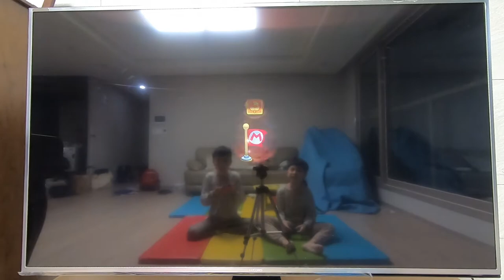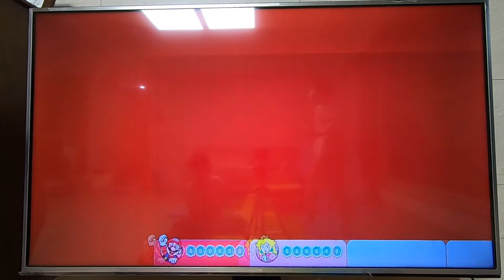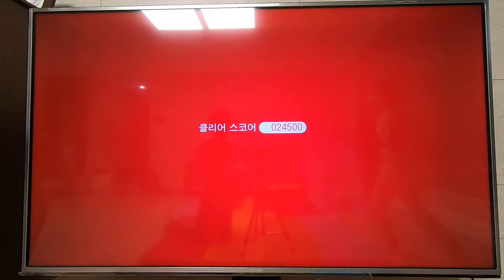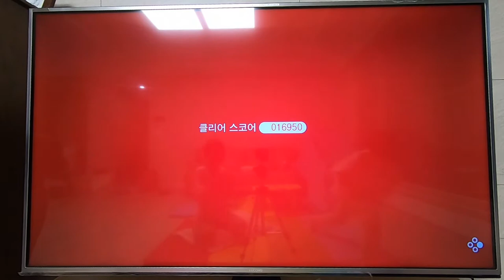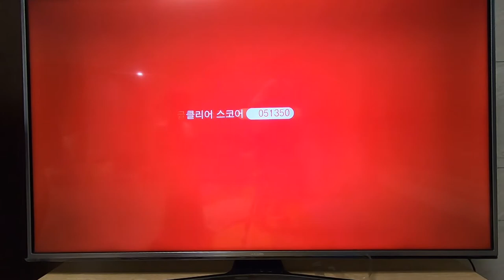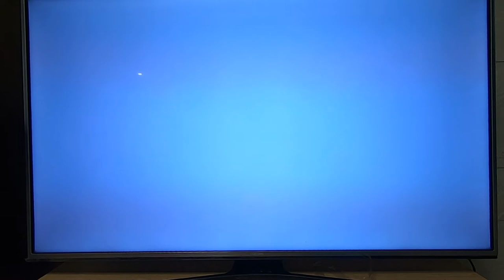[ 뽀뽀★뽀동TV 86화 ] 슈퍼마리오 '3D월드' 월드4! 용암던전에서 데굴락과 결투!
뽀뽀와 뽀동이의 좌충우돌 '월드4' 슈퍼마리오 세계를 감상 해 보세요~

World 4-1
   개미병의 소굴
World 4-2
   쭉쭉뻐끔의 늪
World 4-A
   통행금지! 데굴락
World 4-3
   삐삐삐!공중산책
World 4-4
   트램펄린 고원
World 4-5
   가봉마운틴
World 4-별
   달려라! 미스터리 하우스
World 4-성
   데굴락의 용암 요새